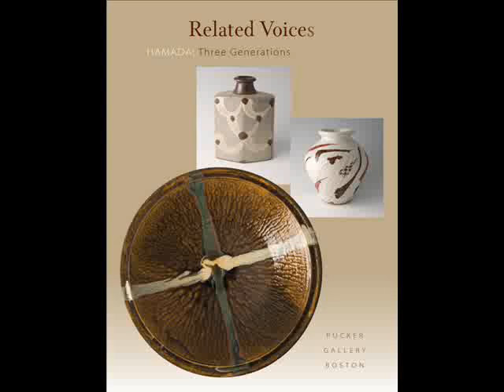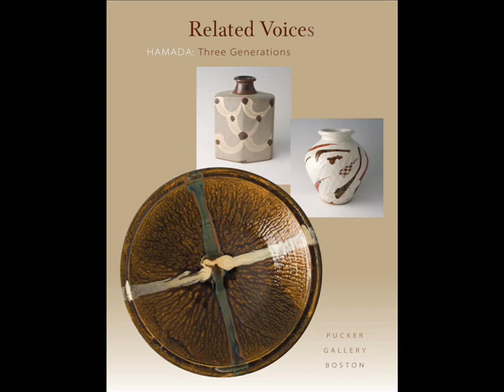Related Voices: Hamada, Three Generations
New works by Shinsaku Hamada (1929- ) and Tomoo Hamada (1967- ) and new acquisitions by Shoji Hamada (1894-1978) make up this exhibition. Welsh potter Phil Rogers (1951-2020) writes about this family, their work, their tradition and history, in the catalogue that accompanies the exhibition (available through the Gallery) and the commentary for the tour is excerpted from Rogers' essay.